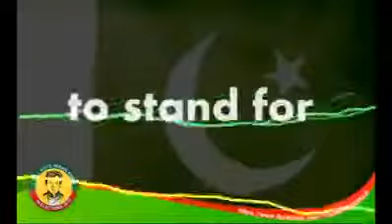Tebdeli Hum sae Hai- PTI Song